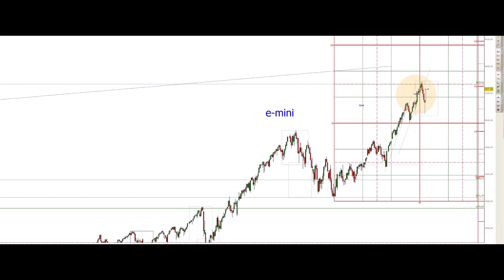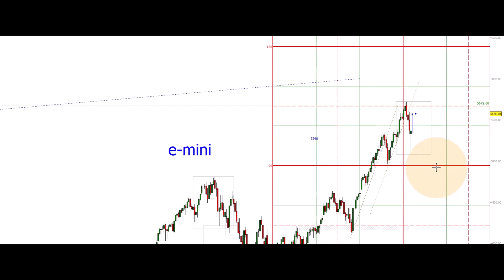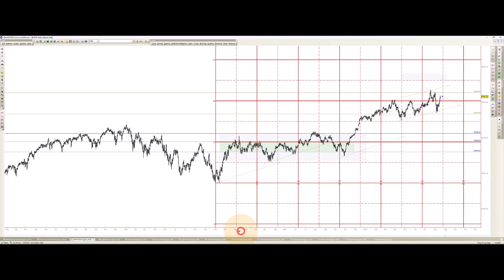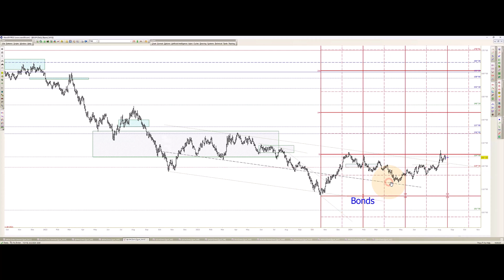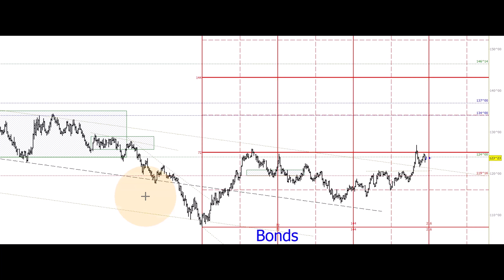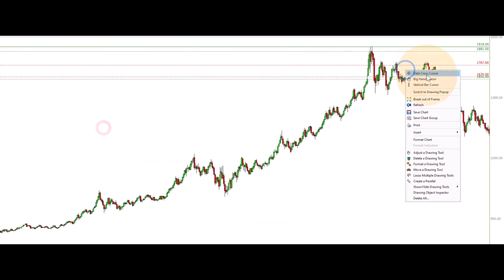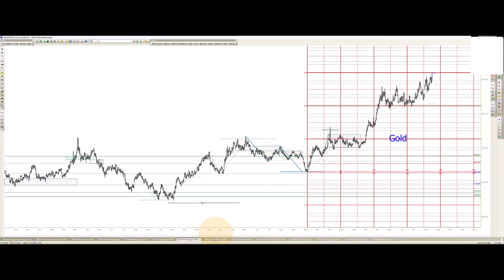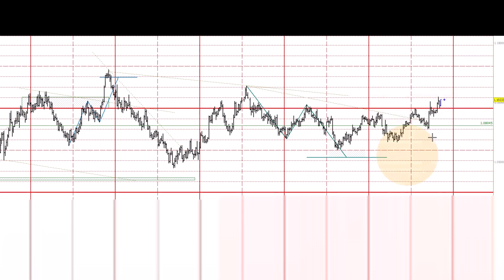Beyond the Bounce: Market Analysis with Ben and Barrie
August 19  2024 Plus3 Futures and Commodities Show

Join Ben and Barrie as we break down the latest market moves. Every week, we provide clear and concise analysis using Gann-based techniques to help you understand the bigger picture.

This week, we'll discuss the market's response to the recent rally and outline potential future trends for major indices. We'll also examine Gold, the Dollar, Crude Oil, the Euro, and Bonds, highlighting key patterns and opportunities. Plus, we'll cover Silver and its market impact.

Get insights on the S&P 500, Nasdaq, Dow Jones, Bonds, Crude Oil, Gold, Copper, Dollar, Euro, Bitcoin, and essential commodities.

Whether you're a seasoned trader or new to the market, our straightforward approach will help you make informed decisions.